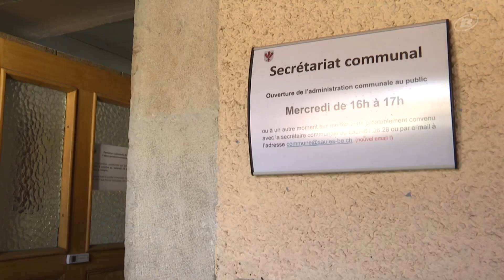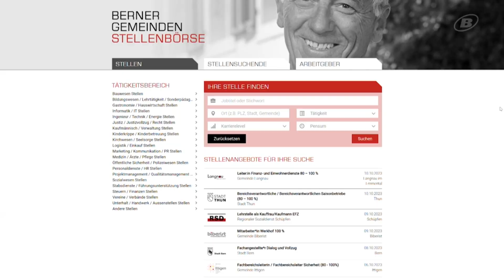Personalmangel in den Verwaltungen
Der Personalmangel macht sich in den Verwaltungen immer stärker bemerkbar. Zum Beispiel auch in Saules.